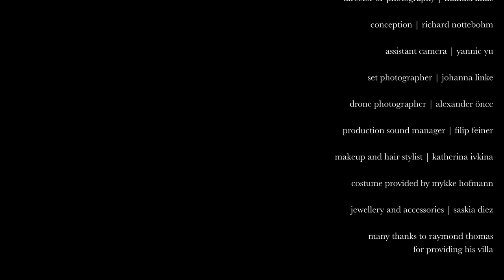Qualia Trio - Ravel - Piano Trio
We are happy to present to all of You our new Ravel Piano Trio Film in collaboration with dancers from Bayerische Staatsoper. Thanks to all who collaborated on this project. We hope that everyone will enjoy watching it!

Maurice Ravel - Piano Trio - 1 movement

Qualia Trio
Hanna Asieieva - Violin
Darima Tcyrempilova - Violoncello
Dmitry Mayboroda - Piano

Dancers
Elvina Ibraimova
Sava Milojević
Severin Brunhuber

Director of Photography - Manuel Linke
Conception - Richard Nottebohm
AC - Yannic Yu
Set Photographen - Johanna Linke
Drone Footage - Alexander Önce
Production Sound Manager - Filip Feiner
Makeup Artist and Hair Stylist - Katherina Ivkina

Costume provided by Mykke Hofmann
Jewellery and accessories - Saskia Diez

Many thank to Raymond Thomas who provided his villa for the movie